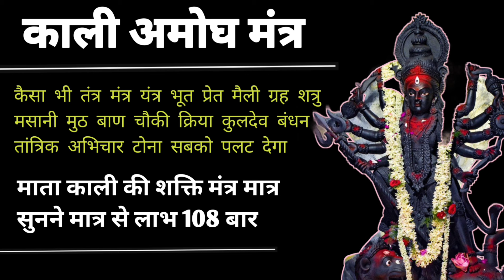माता काली का शक्तिशाली मंत्र जिससे सुनने से होती है माँ काली की कृपा शत्रु नाश भूत प्रेत से छुटकारा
Join Us My Social Account

तंत्र मंत्र सीखने के लिए हमारे टेलीग्राम चैनल से जुड़े । जय माता जी 🙏🏻🙏🏻🙏🏻🙏🏻🙏🏻🙏🏻🙏🏻🙏🏻